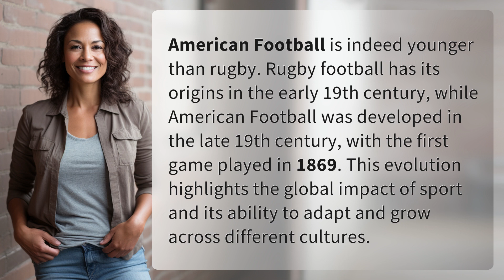Is American Football older than rugby?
The Age Difference: American Football vs Rugby 👉 Age Difference: Football vs Rugby 👉 Discover the surprising age gap between American Football and rugby. While rugby has its roots in the early 19th century, American Football emerged in the late 19th century. Learn how these sports have evolved and adapted, showcasing the global influence of athletics.

Laura S. Harris (2024, February 9.) Is American Football older than rugby?
    🌐 AskAbout.video